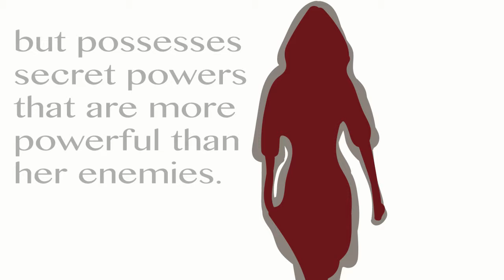Red Queen Book Trailer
Motion graphics by Morgan Broadstone, created as a classroom project for a Motion Design class at Parkland College in Champaign IL USA. Info